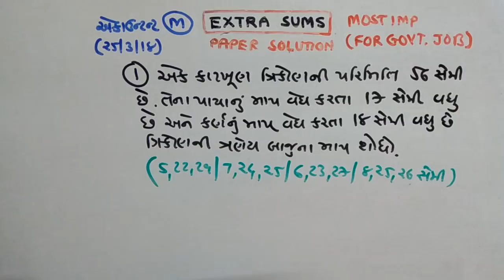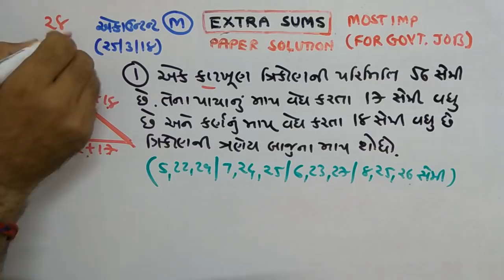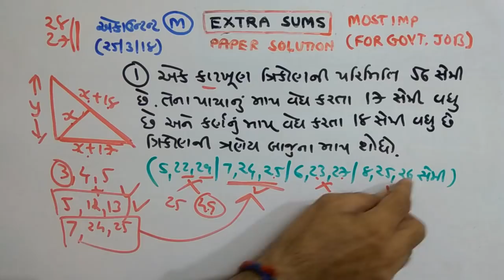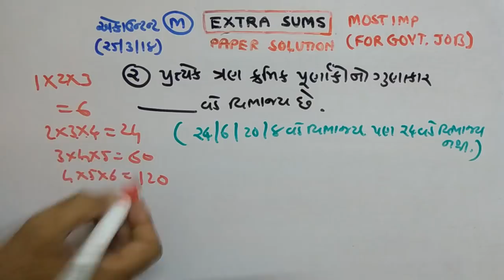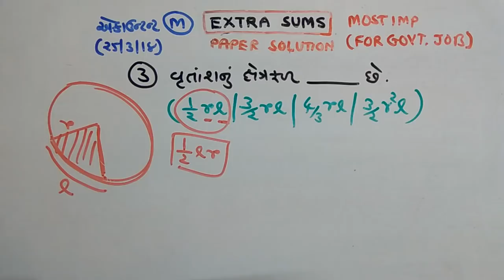ACCOUNTANT | MATHS |PAPER SOLUTION | PART-99 | NDC SMART WORK | JAYESH VAGHELA